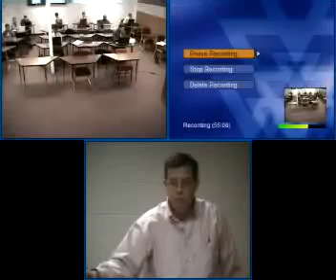D. Owen 1 Thess 1A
D. Owen, 1 Thess 1A FEB_11_2008_19:28